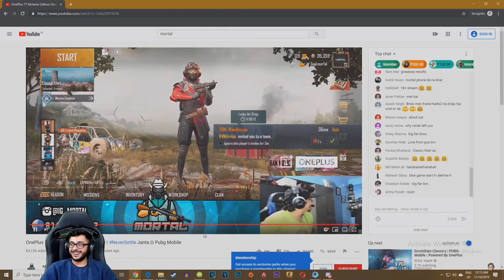Carryminati Rs 8000 water challenge for mortal on stream 8bit thug through water live stream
RECORDER - INBUILT

EDITOR - KINEMASTER

IGN - 『AMANJEET』

4 FINGER GYRO ALWAYS OFF

Carryminati Rs 8000 water challenge for mortal  on stream
8bit thug through water live stream of mortal